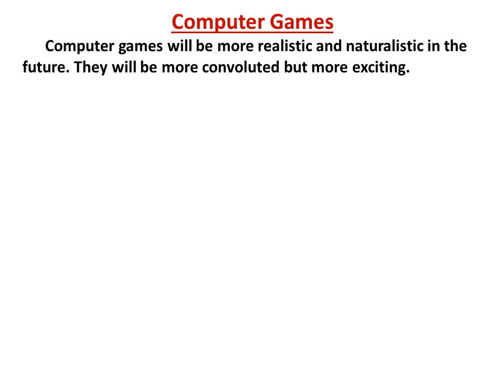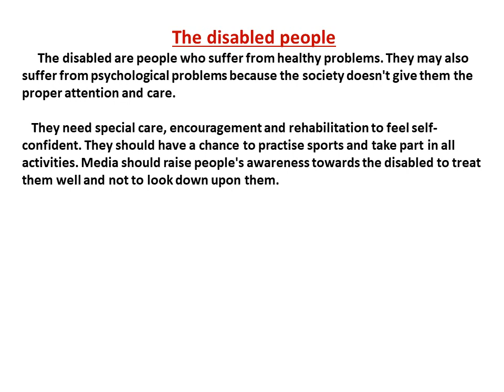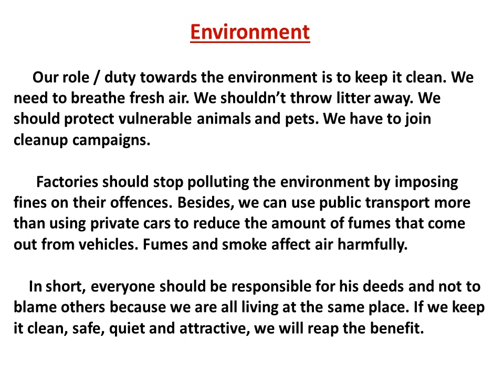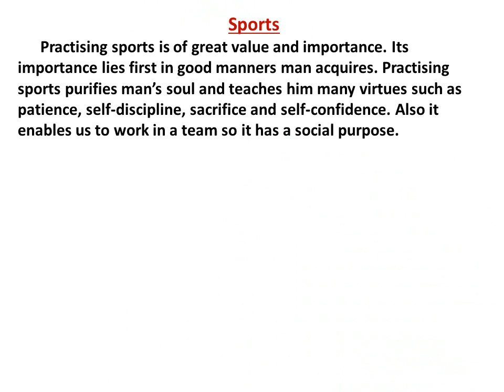موضوعات تعبير للصف العاشر الوحدات 4 , 5 , 6 | Writing Compositions for Grade 10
افكار هامة لكتابة موضوع تعبير للفترة الثانية للصف العاشر
العاب الكمبيوتر | المعاقين | المحافظة على البيئة| الرياضة |
Computer games | the disabled | the environment | sports |
ideas for writing paragraphs for grade 10